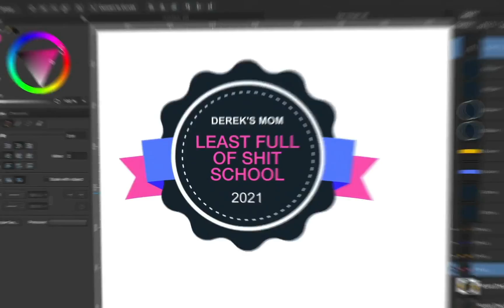Perpetual Education: one-take ads: round 2:a